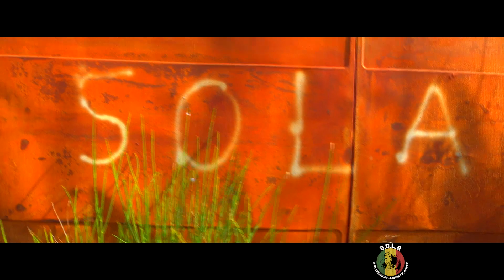C'EST LA RENTRÉE CHEZ LES LIONS VAROIS - SOLA AIRSOFT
Hello les plots  ! bienvenue pour une nouvelle vidéo d'airsoft ! eh oi c'est la rentrée aussi chez les lions sola !
Page facebook de la SOLA : SOLA AIRSOFT
Je suis en partenariat avec INSTANT GAMING alors si tu veux des jeux pas chère c'est